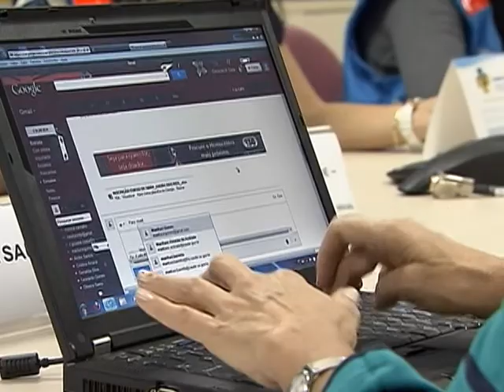Ministério da Saúde monta atendimento estratégico durante jogos da Copa das Confederações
NBR NOTÍCIAS - 27.06.13: Com o objetivo de ampliar o atendimento em saúde durante eventos que recebem grandes públicos, a Organização Mundial da Saúde (OMS) recomenda o Centro Integrado de Operações Conjuntas da Saúde Nacional (CIOCS). Durante os jogos da Copa das Confederações, várias equipes de saúde preparadas vão monitorar as ocorrências e oferecer assistência da população. Todas as ocorrências relacionadas à saúde dentro ou nos arredores dos estágios são informadas pelos Centros Regionais ao CIOCS, em Brasília. Dados de torcedores que se machucarem farão parte de uma estatística que servirá de preparação para outros grandes eventos.